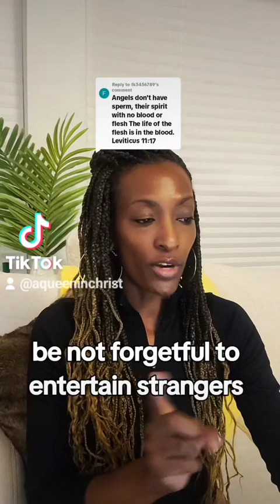Aliens among us and U A Ps discussed by Congress: Nephilim & Jesus glorified body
Terrestrial, Nephilim & Celestial bodies compared to Jesus' Resurrected one.  I also share a story about the time a terrestrial being was in our home and what my father did about it.